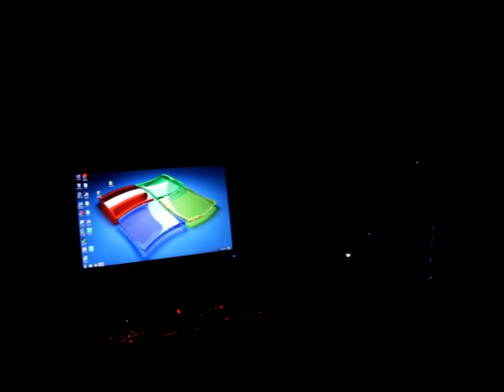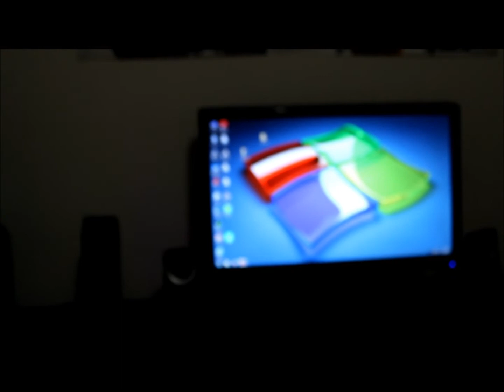Battlefield 3 Gaming Rig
CPU - Intel core i7 3820 overclocked to 4.5ghz
Motherboard: Asus P9X79PRO
Ram: Kingston 32gigabytes quad channel 1866mhz
VideoCard: EVGA GTX 670 SLI
Sound Card: Creative 3D recon
SSD: Plextor M5PRO 256gb
HardDrive: 7 terabytes.
Case: Corsair 800d
PowerSupply: Corsair 1000 watts.